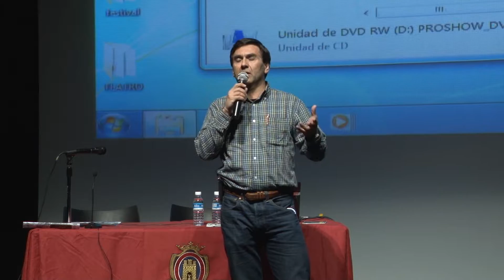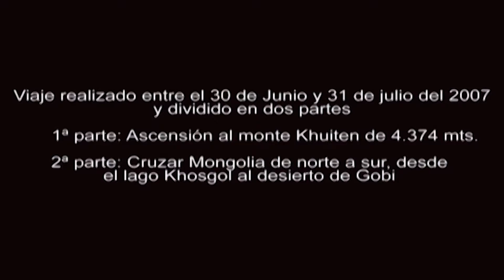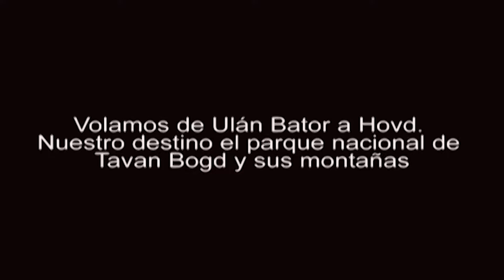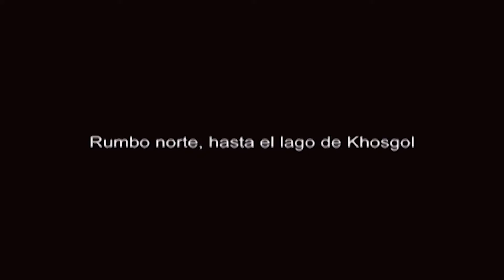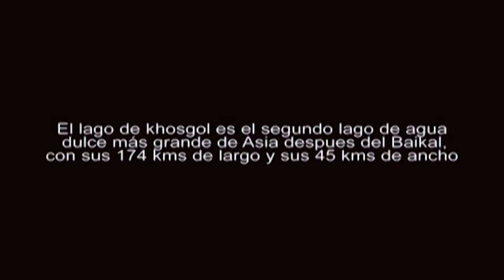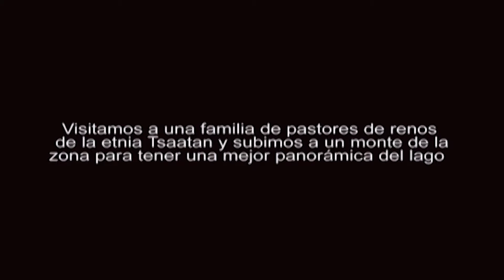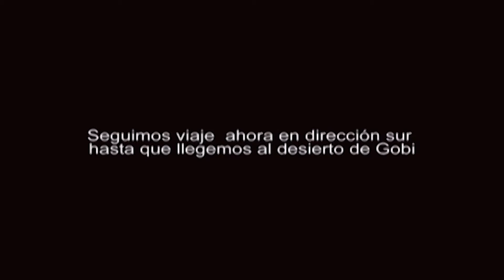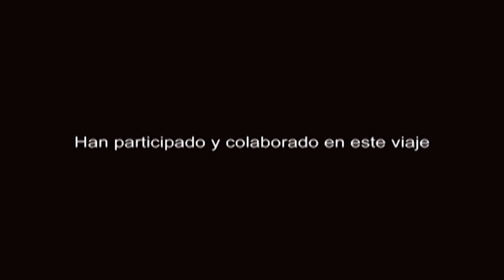IV Jornadas sobre el montañismo: Proyección de Mongolia el país nómada (Cascante 2016)